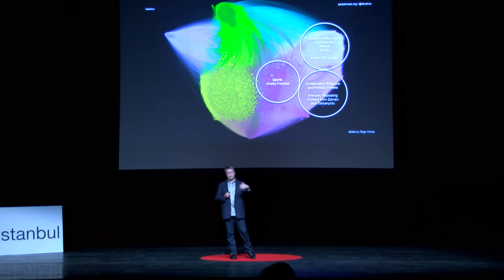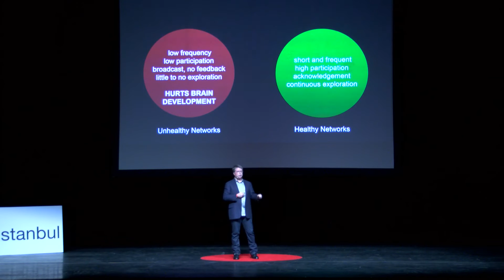Social maps reveal hidden connections, intersections, and separations | Dave Troy | TEDxIstanbul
This talk was given at a local TEDx event, produced independently of the TED Conferences. David Troy has been mapping cities around the world and uncovering surprising facts about how cities are wired and how cultures interface with online media. In this talk, he discusses Istanbul as well as some of the social uprisings around the world, and suggests some ideas for how we should think about network data going forward.

Dave Troy is a serial entrepreneur and community activist in Baltimore, Maryland. He is currently CEO and product architect at 410 Labs, maker of the popular e-mail management tool Mailstrom.co. He has been acknowledged by the founding team at Twitter as the first developer to utilize the Twitter API, with his project “Twittervision,” which was featured in the 2008 MoMA exhibition “Design and the Elastic Mind,” curated by Paola Antonelli. His new crowdsourced project Peoplemaps.org uses social network data to map cities. He is also organizer of TEDxMidAtlantic in Washington, DC and is passionate about data, cities, and entrepreneurship. He lives in Baltimore with his wife and two children.